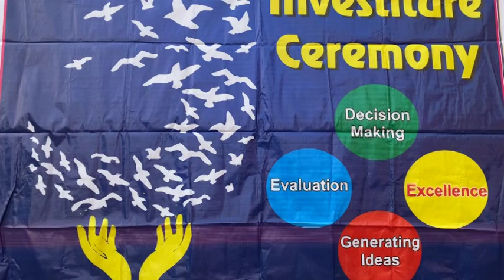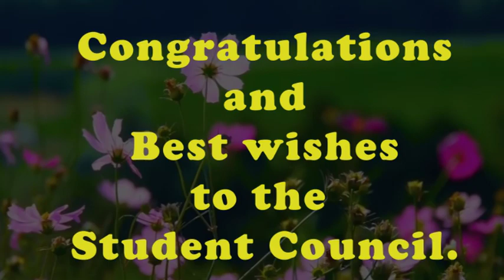Investiture Ceremony | ST. Theresa's School Kosikalan | 2021-2022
This video is for only educational purpose not any other purpose. Thank you very much from Theresa's Family.